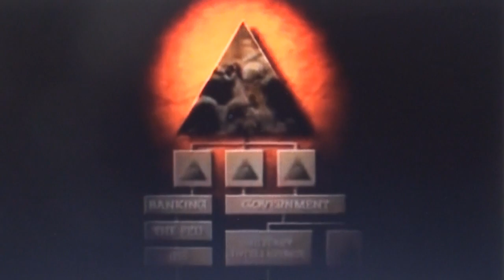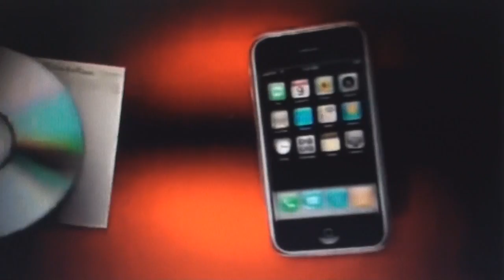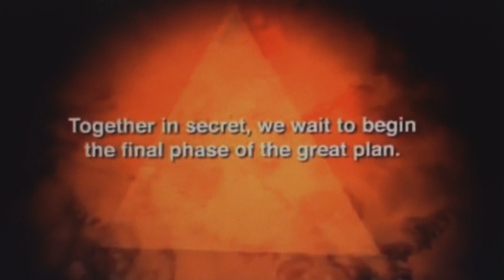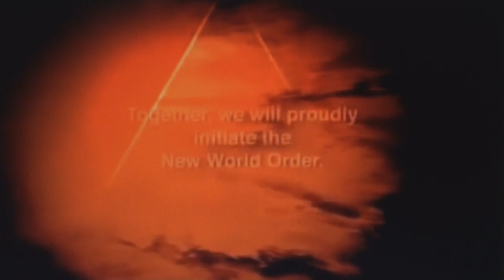"Illumicorp" Initiate Training (Module 1).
Infringe This..!

ARM YOURSELF WITH KNOWLEDGE..!

If This Video Isn't Real, Then It's a Work of Art...!